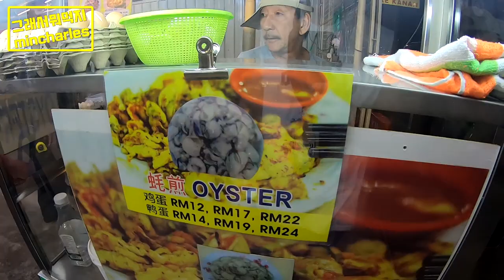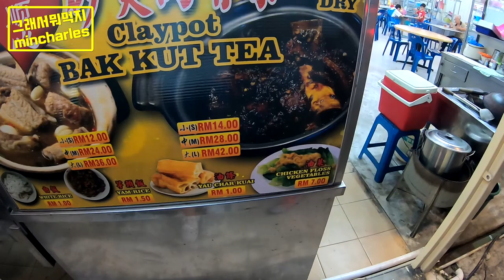낯선 음식에서 갈비찜의 맛을 느꼈다. 말레이시아 페낭 바쿠테&굴 튀김(feat.고수)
말레이시아에서 든든한 한끼를 원하세요? 순대국과 갈비찜의 조화 바쿠테, 고수없인 못먹는(?) 굴튀김 저희가 한번 맛 보았습니다